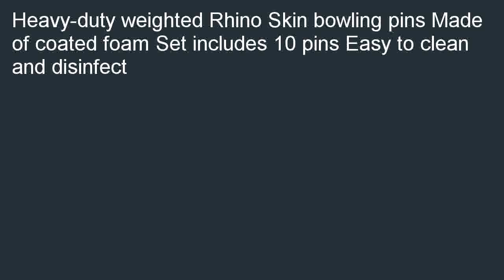Champion Sports Foam Bowling Pin Sets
Online  B000KA2UXK/? Best Champion Sports Foam Bowling Pin Sets review! You can be online shopping lowest price of Champion Sports Foam Bowling Pin Sets.